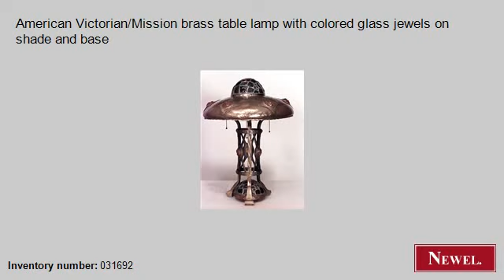Antique American Victorian/Mission brass table lamp with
- Newel.com: Antique American Victorian/Mission brass table lamp with colored glass jewels on shade and base (American, Victorian, lighting, table lamp, brass) (Newel Art and Antiques, New York City)